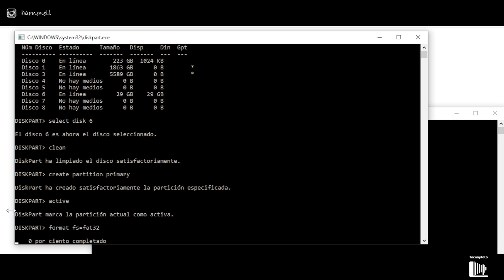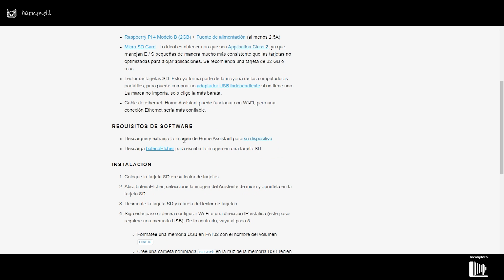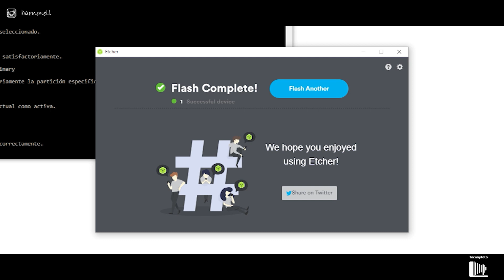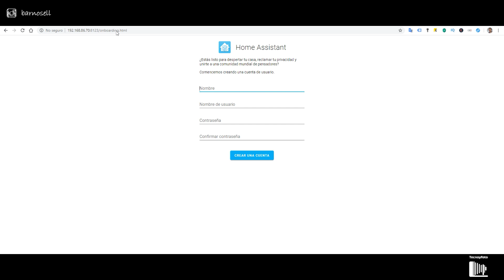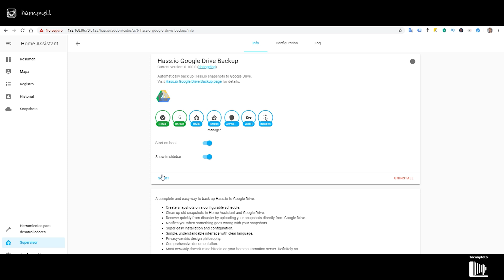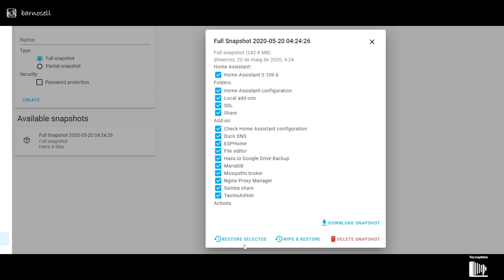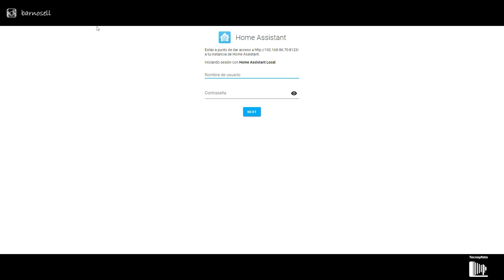Restaurar Home Assistant desde 0 | from Google Drive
Hoy vamos a ver cómo restaurar nuestro Home Assistant desde 0 utilizando una cópia guardada en Google Drive.